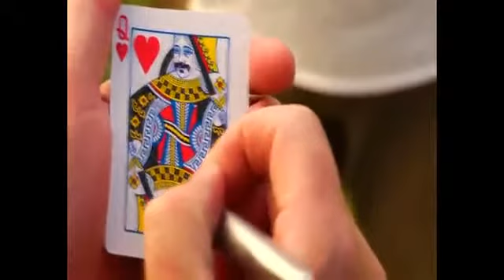Wormhole por Ali Nouira y Big Blind Media - DVD - asdetrebol.com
Recordamos que esta descripcion ha sido traducida de forma automatica por lo que puede contener erroresAutor: Nouira, AliWORMHOLE de Ali Nouira es una bofetada la cara, la boca abierta, los ojos saltones gigante de un truco de magia. A UNO MISMO TRABAJO firmó tarjeta de bolsillo! Dos cartas libremente elegidos y firmado se pierden en la baraja (que ni siquiera controlar las tarjetas). Usted ofrece para cortar muertos directamente a sus selecciones. Usted hace un corte y muestran la carta superior. Te perdiste. Pero sabes qué, eso no es de extrañar es? ¿Por qué no? Porque después de mostrar limpiamente sus manos están vacías que poco a poco llega a los bolsillos posteriores y retire las dos tarjetas firmadas! A sobrenaturalmente milagrosa 'Signed Card Para Pocket', WORMHOLE es súper fácil de hacer. No se mueve (no las palmas, las fuerzas, las pausas - nada). Los trucos especiales hacen el trabajo por usted. Manos
muestran vacío en todo momento. Cubierta Regular - sólo tiene que añadir el truco y ya está listo para el rock. Restaura instantáneamente. No hay tarjetas duplicadas. Trucos fácilmente adaptable a cualquier diseño de la cubierta. Incluye gimmick hecho a mano.